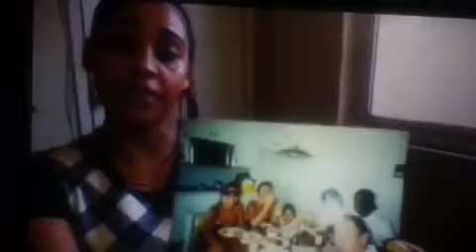ISUPK 2019 BEWARE OF SEX OFFENDERS IN YOUR HOUSE 1-29-2019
MATTHEW7:16 SAY'S YOU WILL KNOW THEM BY THEIR FRUITS. THIS VIDEO BELONG TO THIS LADY